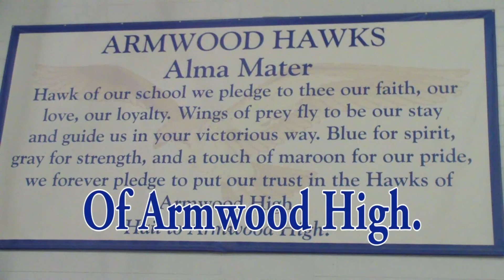HD AWAM Mon April 2 2018